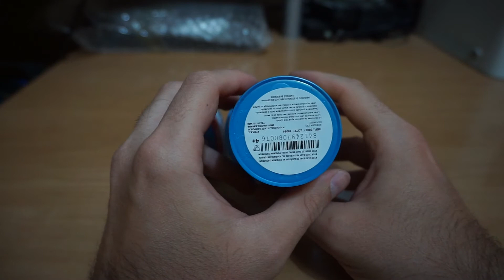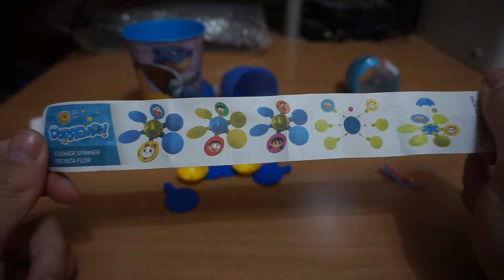Vaso Pokémon Primera Generación Baratísimo & Crema Cacao con Coleccionable de Doraemon en Mercadona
¡Buenas capulloides! La verdad es que creo que esta colección de doraemon de mercadona fue un aviso de un suscriptor hace mucho tiempo (mil gracias), pero lo encontré en otro mercadona muy lejos de mi casa y para que no se me quedara un vídeo muy cortito, os enseño este vaso de plástico de pokémon que encontré en una juguetería gigante de un polígono industrial. Bueno, bonito y barato xD